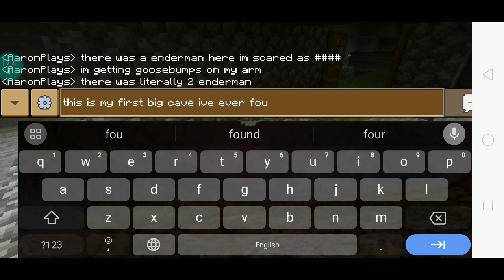my survival world (Part 7) Day 10-11